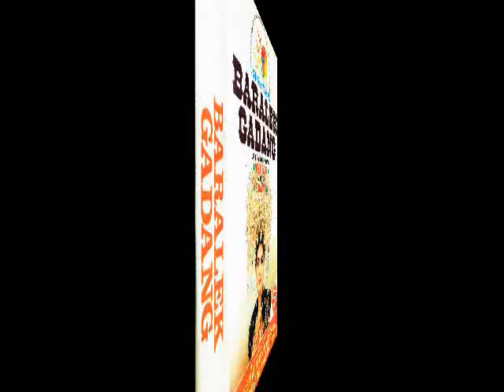yan bastian & tiar ramon & joni erison _ sia gala marapulai (1992)